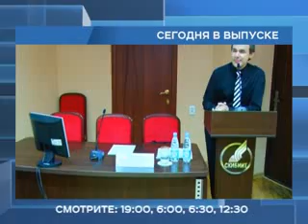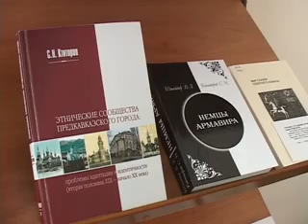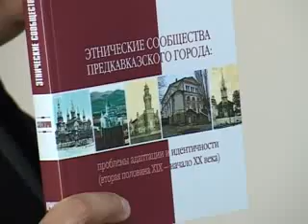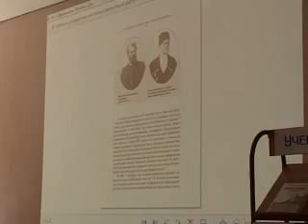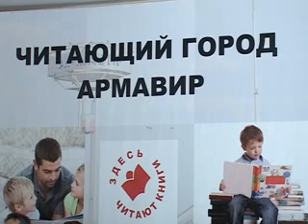24 апреля 2015 Новости РЕН ТВ Армавир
Помощь пенсионерам – отряды тимуровцев копают огороды, готовят обеды и убирают в домах.
Праздник победы – армавирская молодежь готовит целую серию ярких мероприятий.
Известный гость – о секретах лидерства студентам рассказал тележурналист и медиатренер Василий Корельский.

ravita.info